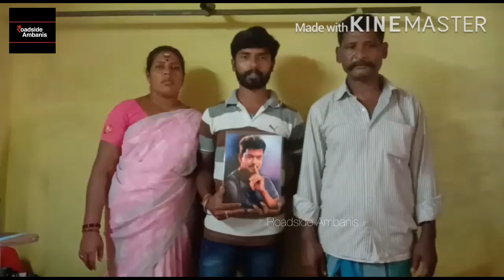குடிசைவாழ் மக்கள் 100 மேற்பட்ட குடும்பங்களுக்கு காய்கறிகள் வழங்கிய விஜய் மக்கள் இயக்கம் |Vijay Fans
*மக்கள்_இயக்கத்தின்_முதல்வர்_தளபதி_உத்தரவின்_பெயரில் மாநில_பொறுப்பாளர்_எங்களின்_நிரந்தர_வழிகாட்டி_புஸ்ஸி_N_ஆனந்த்_ex_mla_அவர்களின்_ஆணைக்கிணங்க* *ராணிப்பேட்டை_மாவட்ட_மாவட்ட_இளைஞரணி_தலைமை* 144 ஊரடங்கு உத்தரவால் குடிமல்லூர் கிராமம் குடிசைவாழ் மக்கள் 100 மேற்பட்ட குடும்பங்களுக்கு காய்கறிகள் வழங்கப்பட்டன *ராணிப்பேட்டை_மாவட்ட_தலைவர்_பூக்கடை_மோகன், மாவட்ட_இளைஞரணி_தலைவர்_வினோத்* முன்னிலையில் *மாவட்ட_இளைஞரணி_செயலாளர் ஜில்லா_காந்தி* அவர்கள் சார்பாக வழங்கினார் உடன் *வாலாஜா ஒன்றிய தலைவர் தீனா* ஒன்றிய இளைஞரணி பொருளாளர் *சஞ்சய்*, *தியாகராஜன்*,கார்த்திக், தளபதி கார்த்திக் கலந்து கொண்டனர்